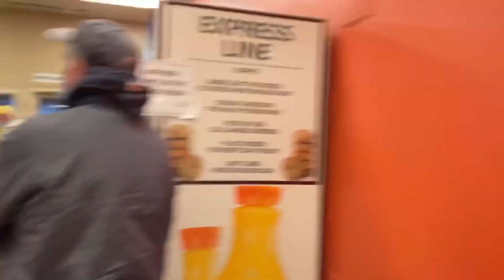Surprise New England spring swell at the Wall